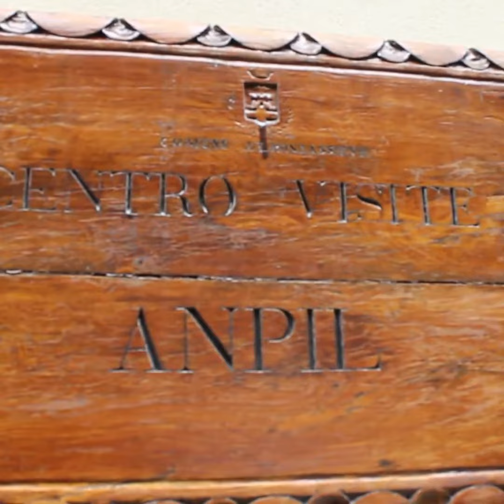Comune di Pontassieve - La fioritura del Cisto Laurino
incomune La fioritura del Cisto Laurino

In questo video le immagini ci guidano alla scoperta della fioritura di questo fiore raro, simbolo di un'area ricca di sentieri che, partendo dal Santuario della Madonna del Sasso, “raccontano” i nostri boschi, le tradizioni e la sua biodiversità.

Domenica 11 giugno escursione guidata gratuita alla scoperta dei sentieri del Cisto in Fiore (info sull’evento

incomune sul canale youtube "Comune di Pontassieve"